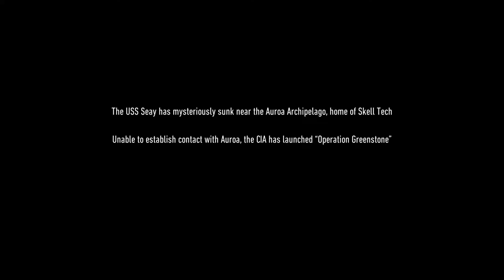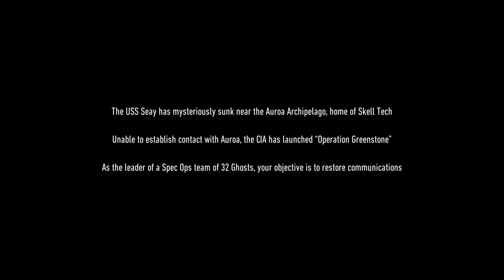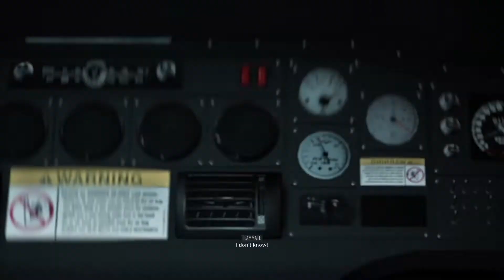Ghost Recon: Breakpoint First 5 minutes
This are the first 5 minutes of Ghost Recon Break Point starting a new game no commentes just the game . Hope you like the experience